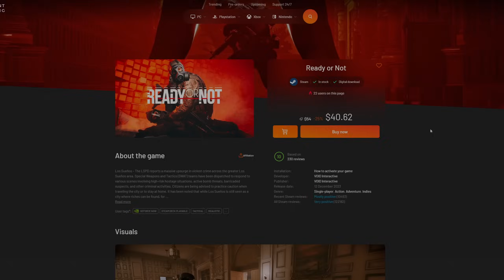Realistic PvP in Ready or Not is Super Immersive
►Buy Games Cheaper with Instant-Gaming!

►Map Mod
Ditch and Run

Mods
In-Game Menu Mod
Lore Friendly LAPD Style SWAT (UE5.3 Ready)
Astral's Revamped AI - Hardcore (not used in this video)
Better Vests Remastered (dependency)
Cosmetics Fix (dependency)
LSPD Blue Softshell Jacket
LSPD Shaw Concepts ARC 2 Plate Carrier
FPC Plate Carrier with POLICE Patch
Speedster Shirt with LSPD Patches (Short and Long Sleeve)
LSPD Blue Cerro Torre L5 knee pad pants
Pup SWAT (Do not combine with other cosmetic mods)
Los Suenos Police Department Uniform (Do not combine with other cosmetic mods)
Black Weapons
Gunfighter V4 (AIO)
Gunfighter NVG Improvement V5.0 (GPNVG)
Visceral Blood
No Mercy for Terrorists (Relaxed ROE Scoring System)
Rico's Immersive TOC
HK416D SMR
SIG CSAW - MCX Replacement
SR-16 CQB Mod
Omega Planet Ocean 8900 Watch
Balaclava Half Face Mask
Eotech EXPS3
SR-16 CQB Mod 2
TRIARC Systems G19 Gen4
Doors Open All The Way
Long Tactical Hider
Spawn Police (not used in this video)

Soundtracks: Dues Ex TF29

Special Thanks To All My Supporters!
DevilEyedElvis
LiquidScoobs